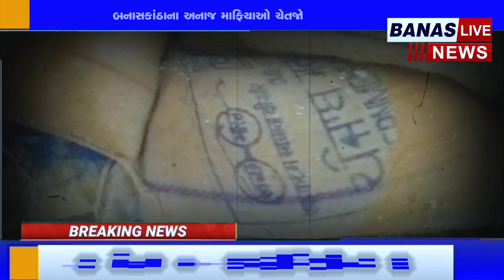બનાસકાંઠા | અનાજ માફિયાઓ ચેતજો ગરીબોના અનાજ ઉપર તરાપ મારતા પહેલા કોઈક તમને જોઈ રહ્યું છેBANAS LIVE